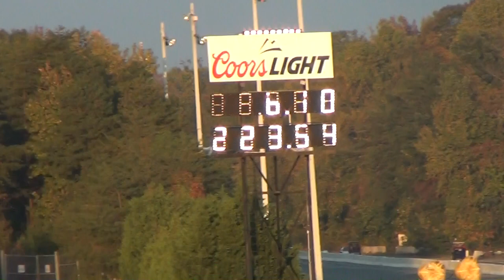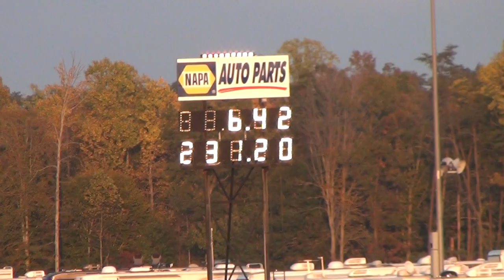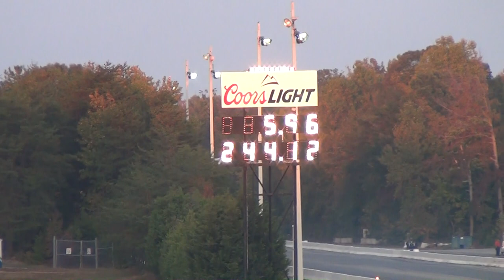Snap-On Super Charger Showdown PART TWO!